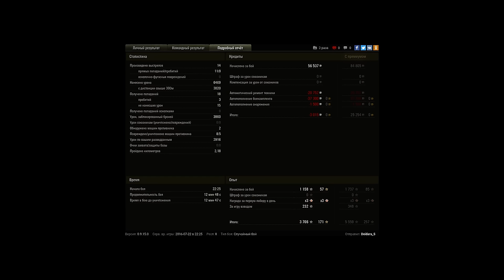T110E4, Прохоровка, Стандартный бой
Игрок: Deidara_S